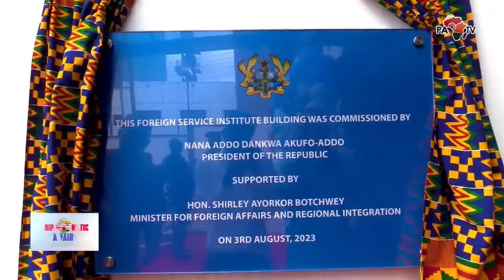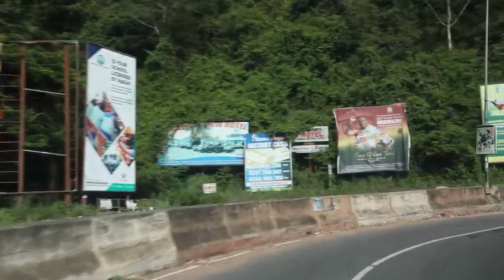Diplomatic Affairs : President's Commission, Appointments, Insights, and Celebrations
Join Harriet Nartey in this exclusive recap of Diplomatic Affairs, where we revisit a series of impactful stories that unfolded in the world of international relations. First on the agenda, was the President's commissioning of foreign service institutes, marking a pivotal moment in diplomatic education.

Next, delve into the announcement of President Akufo-Addo appointing Hon. Mavis Nkansah Boadu as the Deputy Minister for Foreign Affairs, a strategic move in shaping Ghana's diplomatic landscape.

Dr. Vladimir Antwi-Danso shares profound insights on the developments in Niger, providing a nuanced perspective on the regional dynamics.

Concluding the episode is the vibrant celebration at the Embassy of Morocco, commemorating the King's Anniversary. H.E Imane Ouaadil, Moroccan Ambassador to Ghana, graced the occasion with the presentation of thoughtful gifts.

Relive these diplomatic milestones and gain a deeper understanding of the global events that unfolded.